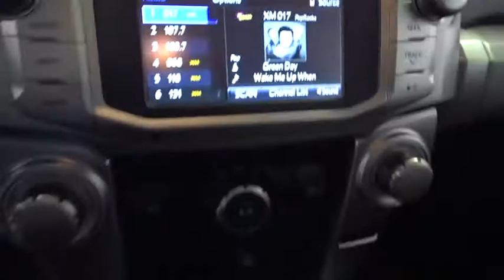2016 Toyota 4Runner Costa Mesa, Huntington Beach, Irvine, San Clamente, Anaheim, CA RN1884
4WD. Proven track record provides peace of mind. This vehicle maintains the peace. This is a 2016 4Runner in Classic Silver with Black interior.Are you looking for a reliable used vehicle? Well, with this dependable, reliable 2016 Toyota 4Runner, you are going to get it.. This 4Runner is nicely equipped with features such as 4WD. By your side no matter what.We choose to take the stress out of the purchasing process. We work with third party sites to determine what is a fair price for our customers to ensure you will be happy with your buying experience.At Orange Coast Nissan our commitment to your peace of mind is our #1. Shop Easy, Drive Happy!